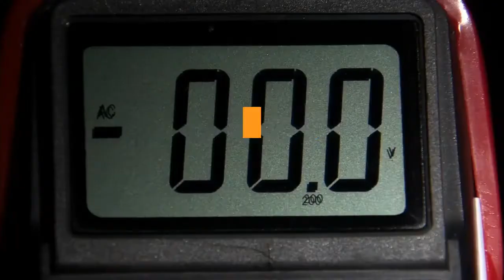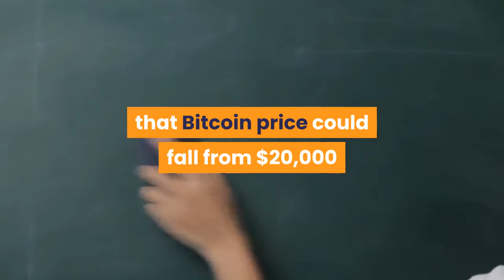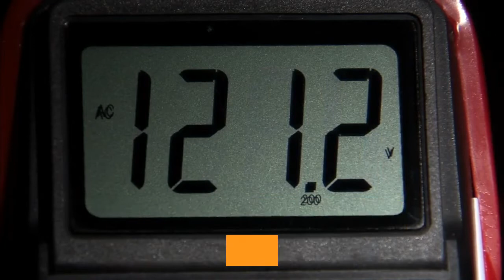Next Major Bitcoin Drop Could Fall to as Low as $1,800 Analyst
Bitcoin price was just rejected from above $7,000, after recently bouncing from extreme lows under $4,000. With the first-ever cryptocurrency failing to reclaim highs from even just a couple weeks prior, the asset is at risk of another catastrophic collapse to as low as $1,800, according to one cryptocurrency analyst. Bitcoin price has been more volatile than ever in 2020, rising from $6,800 at the start of the year, to over $10,500, then back down to below $4,000 all in the matter of one short quarter of the year. The record-breaking price decline caused Bitcoin to revisit prices not seen since a year earlier, and less than a month later, Bitcoin had already rallied nearly 100%, almost doubling in value from the recent bottom. Related Reading | This Dead Accurate Indicator Is Signaling Major Crash Across All of CryptoBut failure to sustain bullish momentum above $7,000 could put the leading cryptocurrency by market cap at risk for yet another explosive collapse, possibly bringing the price per BTC back to 2015 and 2016 prices. It sounds difficult to believe, that Bitcoin price could fall from $20,000 all the way back down to under $2,000, erasing a full 90% from the asset’s valuation. But that’s exactly what one prominent crypto analyst is expecting, according to a new chart shared via Twitter. On linear scale across the highest timeframes, there’s one major area of support that’s never been tested in the past. This area lies just above the previous all-time high from 2014, and the breakout point in early 2017 that kicked off the historic bull market. The analyst calls this zone the “zero or hero” entry, in reference to the fact that Bitcoin price falling that low would put the asset at risk of potentially hitting zero in price. But just as possible, the entry could be a financial opportunity of a lifetime, the equivalent of buying Bitcoin at $150 at the 2015 bottom, then riding the investment all the way to $20,000Such a trade would make anyone a hero, and would also make them filthy rich. With a speculative asset like Bitcoin, there’s little room in between failure and reaching the asset’s enormous long-term potential as a digital replacement for failing fiat currencies. Related Reading | An Indicator That Called Every Bitcoin Top With 86% Accuracy: Big Drop is ImminentMost investors entering the crypto space realize this and are greeted with the reminder to never invest more than they can comfortably afford to lose, because with Bitcoin, losing it all is a very real possibility. But just as possible is it for Bitcoin price to go to zero, the asset could also eventually reach prices of $100,000 or more per BTC, giving people plenty of reason to take the risk should the cryptocurrency ever fall to such levels.